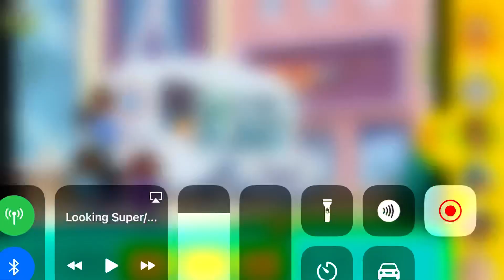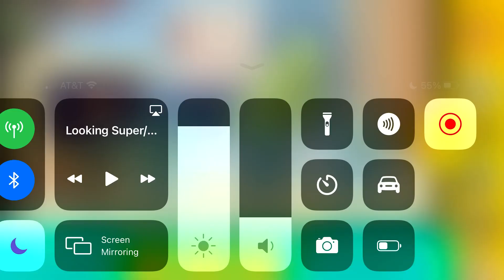Hero elementary Benny will feel better soon the sparks crew trap in a bubble